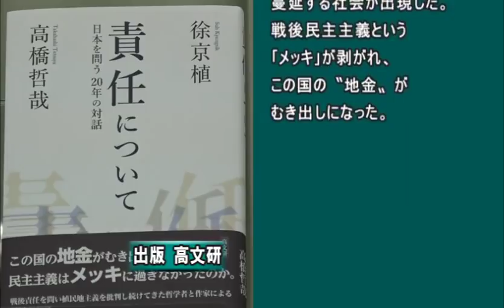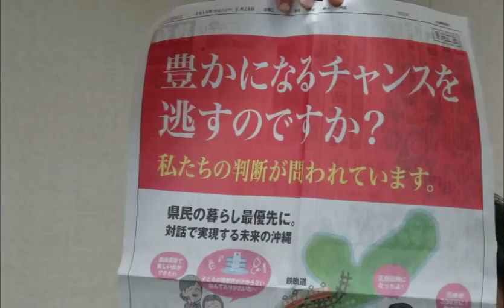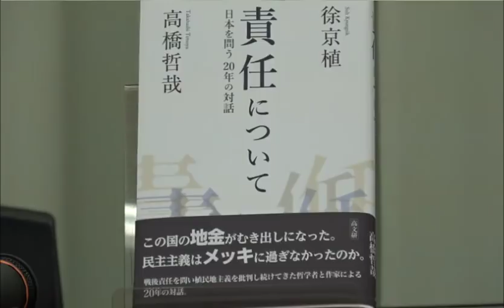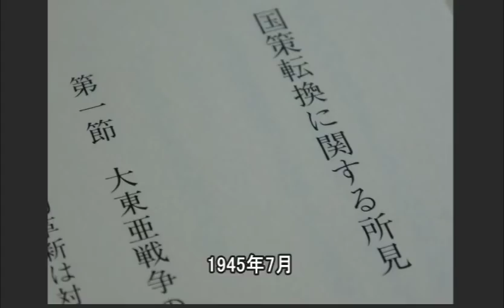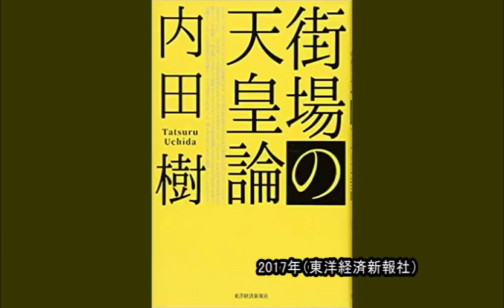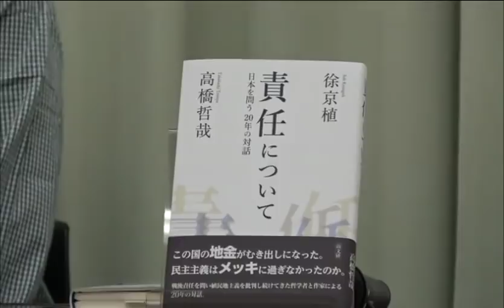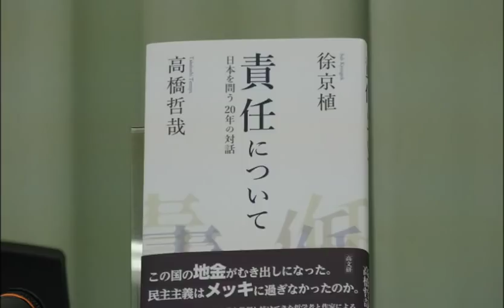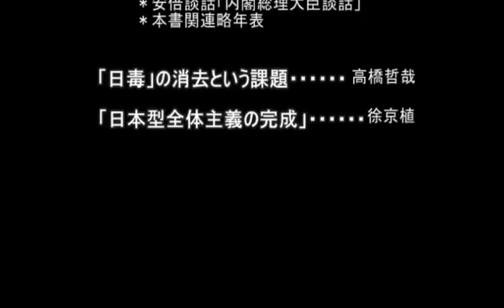徐京植＆高橋哲哉「責任について 日本を問う20年の対話」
作家・徐京植さんと哲学者・高橋哲哉さんが、共著『責任について〜日本を問う20年の対話』（高文研）の出版記念トークをしました。

冒頭、沖縄県知事選で玉城デニー氏を支援してきたライターの知念ウシさんから最新の報告があり、それをうけて、二人の対話が始まりました。

明治150年にあたる今年、在日朝鮮人である徐京植さん（東京経済大学教授）は、琉球処分から北海道アイヌの同化政策、そして台湾、朝鮮の植民地化、中国への侵略にいたる日本の植民地・帝国主義をどう考えるかについて問題提起をしました。哲学者の高橋哲哉さん（東京大学教授）は、戦時における迫害の記憶を証言する人びとの声にどう応答するのか、アジアとヨーロッパの文脈を重ね合わせて話しました。

二人に共通するのは、日本のリベラル派が現在どれほど真摯にこうした加害の歴史に向き合っているか、また、戦後の日米同盟と天皇制が合体した「国体」をどう考えているのかを根本的に問う姿勢です。

『責任について 日本を問う20年の対話』徐京植・高橋哲哉、高文研